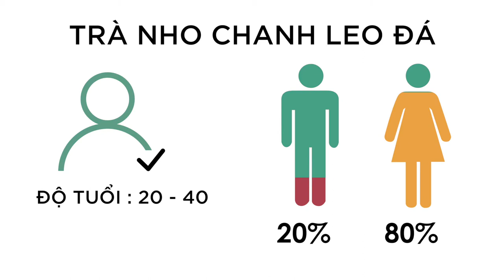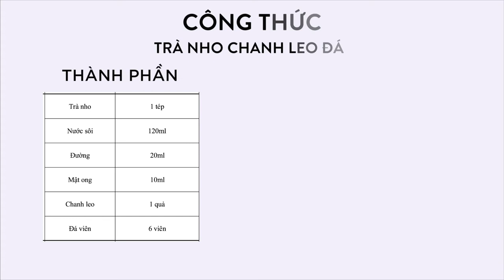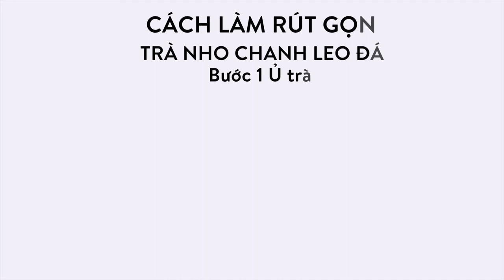Trà Nho Chanh Leo Đá - LÃI 23,500 vnđ / mỗi ly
- Dưới đây là công thức đồ uống có trong video trên:

TRÀ NHO CHANH LEO ĐÁ

- CÔNG THỨC -
Trà nho ( Ahmad ) : 1 tép
Nước sôi : 120ml
Đường : 20ml
Mật ong : 10ml
Chanh leo : 1 quả
Đá viên : 3 viên

- CÁCH LÀM -
BƯỚC 1 - Ủ TRÀ
- Cho 1 tép trà nho vào bình lắc
- Rót 120ml nước sôi vào bình
- Ủ trong 5 phút
BƯỚC 2 - TẠO VỊ & LÀM LẠNH
- Rót 20ml đường và 10ml mật ong vào bình
- Cho thêm 3 viên đá
- Lắc bình lắc
- Rắc đá bào lên mặt cốc
- Cắt đôi quả chanh leo
- Cạo ruột quả chanh leo lên mặt cốc
- Phục vụ kèm ống hút dài và cốc nước lọc

Trà nho ( Ahmad ) : 1 tép - 2,000đ
Đường : 20ml - 327đ
Mật ong : 10ml - 2,000đ
Chanh leo : 1 quả - 2,000đ
Tổng cốt nguyên liệu làm ra 1 ly trà nho chanh leo : 6,327đ